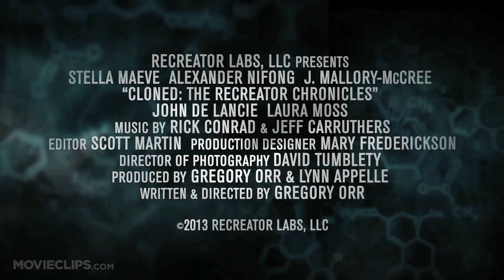CLONED: The Recreator Chronicles Official Trailer #1 (2013) - Sci-Fi Movie HD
A group of teenagers stumble upon a secret lab and encounter superior clones of themselves.

Director:
Gregory Orr

Producer:
Lynn Appelle
Louise Lovegrove

Editor:
Scott Martin

Cinematographer:
David Tumblety

Composer:
Rick Conrad